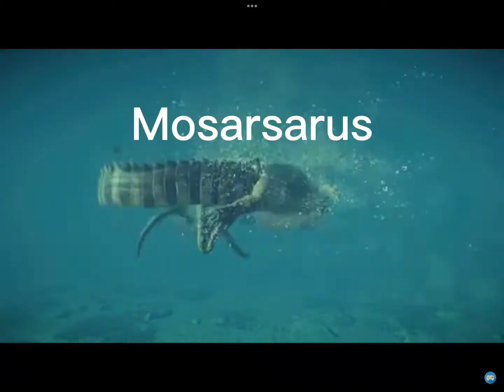Deinosuchus vs mosarsaurus irl